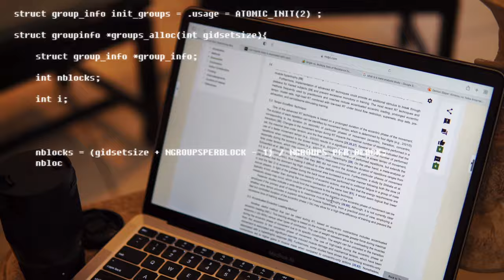FITNESS VLOG | LIFE IN A CALORIE DEFICIT | Full training sessions and meals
ANOTHER ONE LETS GO BRO WE HIT 4K WATCH HOURS SO I CAN FINALLY BE PAID FOR YOUTUBE CONTENT SO PLEASE RUN THESE NUMBERS UP !!!
BROKE MY KNECK TO MAKE THIS VIDEO FOR REAL ONE OF MY BEST YET. HOPEFULLY YALL LIKE IT AND DONT FORGET TO SUPPORT THROUGH THE LINKS BELOW I YOU CAN !!

THESE LINKS DO HELP ME FINANCIALLY APPRECIATE THE SUPPORT!!!

M3 THE BRAND MERCH!!!